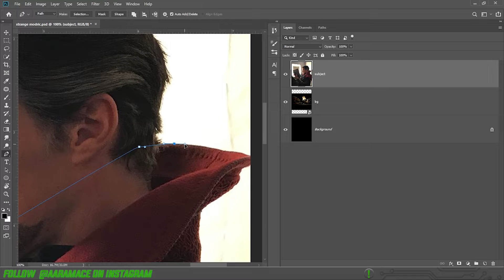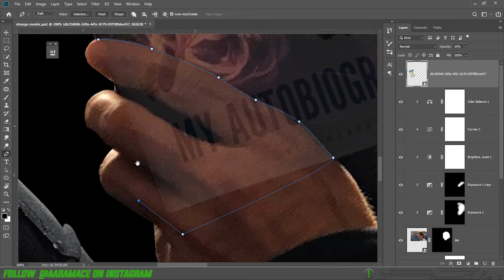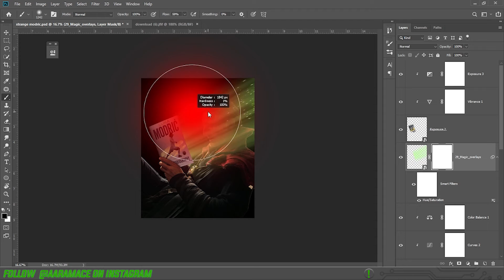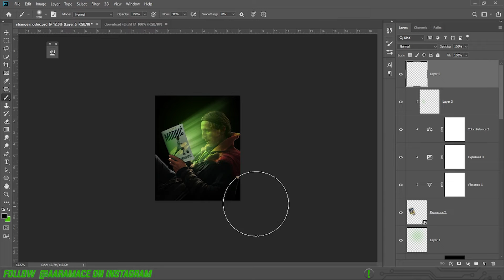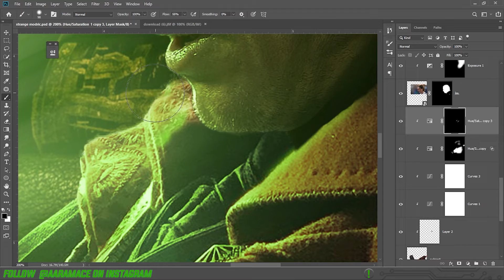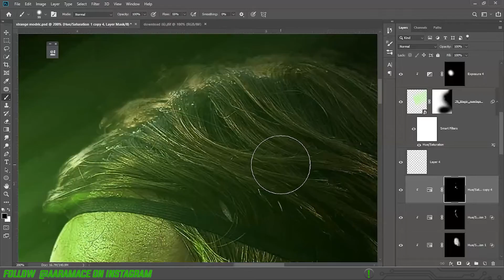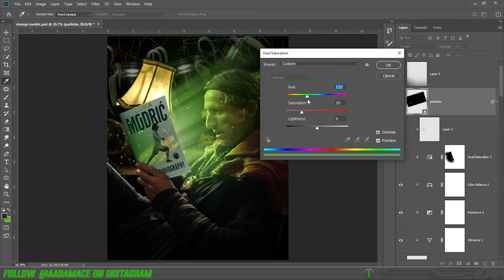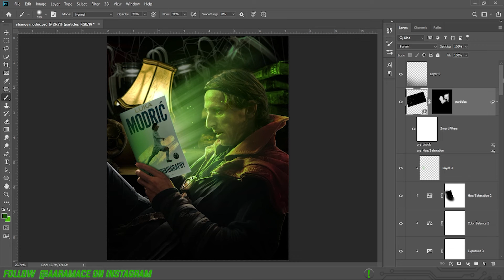How to create football graphics | Football photoshop Speedart !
( Update : 13/2/25)

In this Photoshop speedart watch me turn luka modric into Dr Strange!

I also provide PSD files, free stuffs and guides on my Gumroad
PSD Pack v2 : Professional PSDs, Current Price : $5

Do appreciate my project on Behance, it would help me a lot